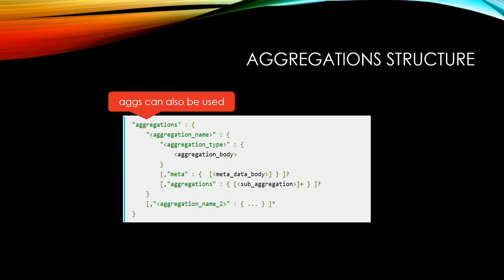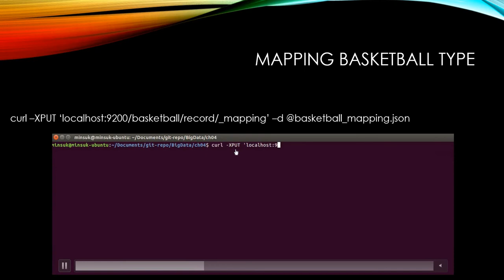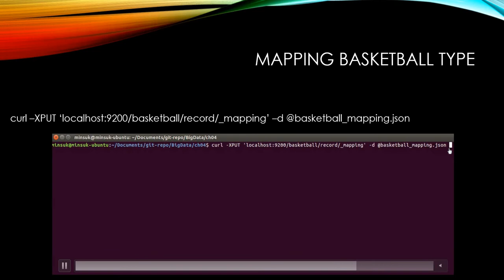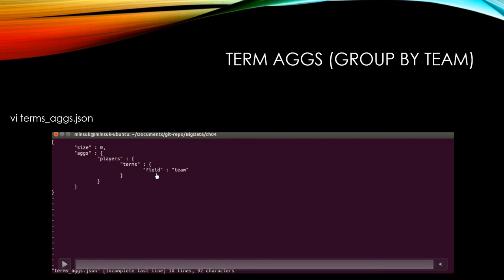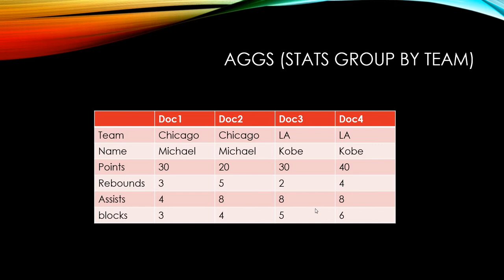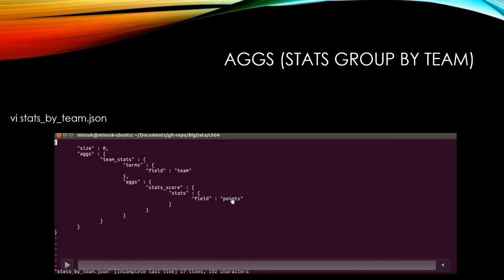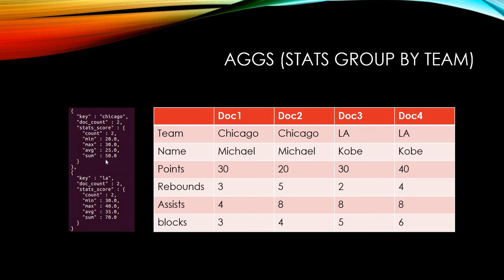[ELK Stack] 10. ElasticSearch - Bucket Aggregation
Tutorial how to group by field in documents, what if you want to know stats from each basketball team? here tutorial will teach you how to do it in 5 minutes short video.
English Subtitle is ready by clicking CC button from youtube player.